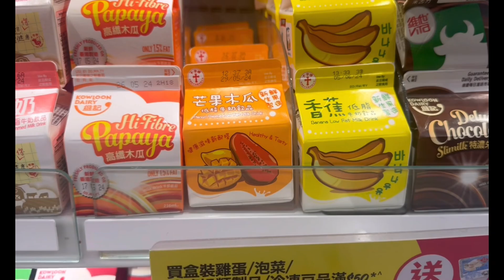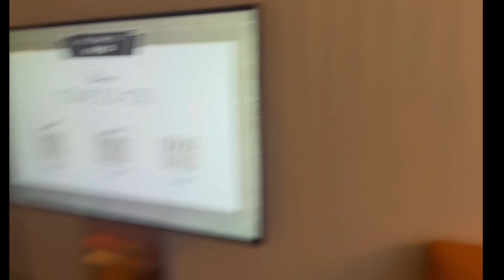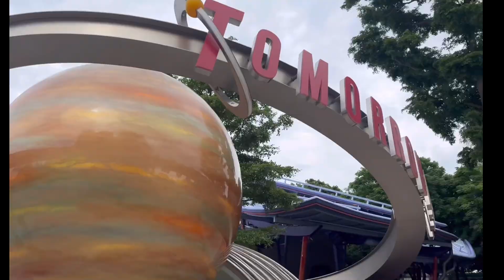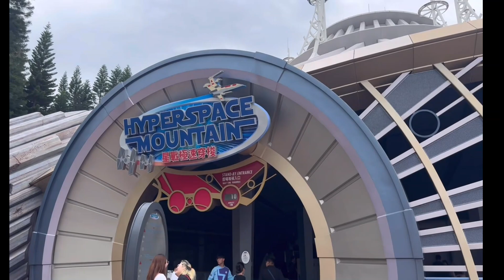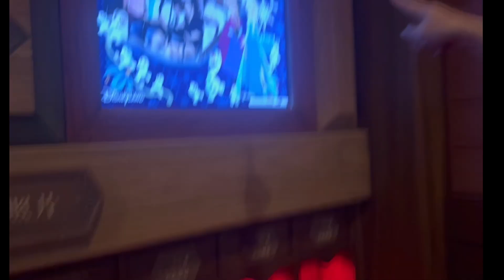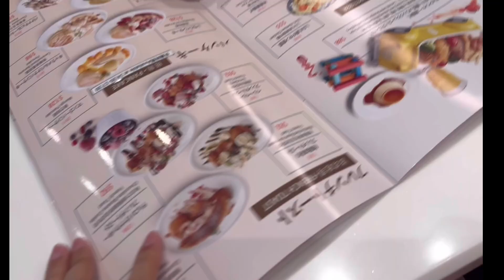summer before med school 2024 (hong kong)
Hi everyone! I am back again! hahahaha I really hope this time I'll be able to post consistently :) please enjoy this vlog! This was a graduation gift to me from my parents.